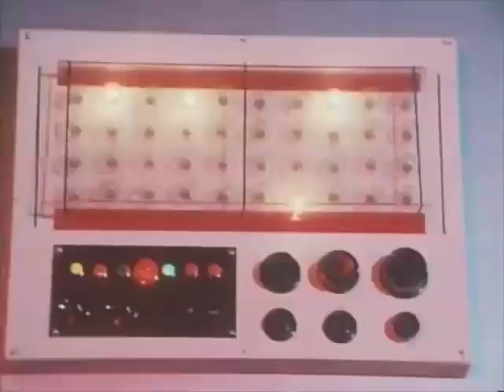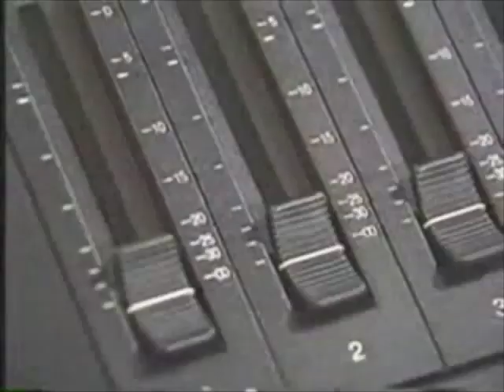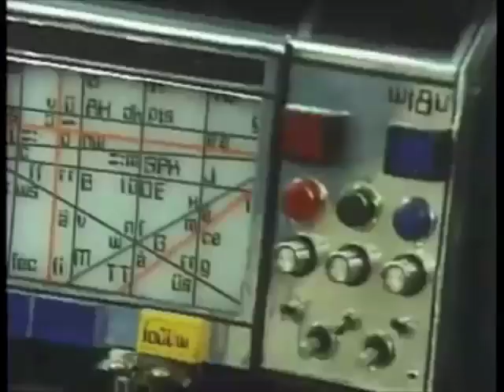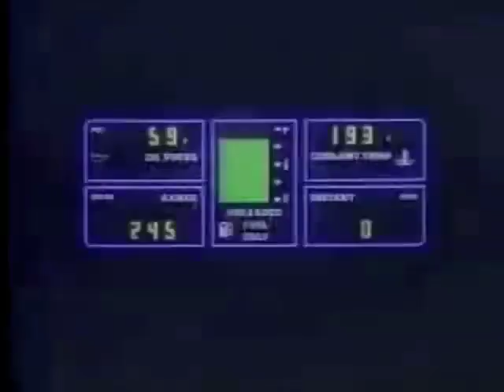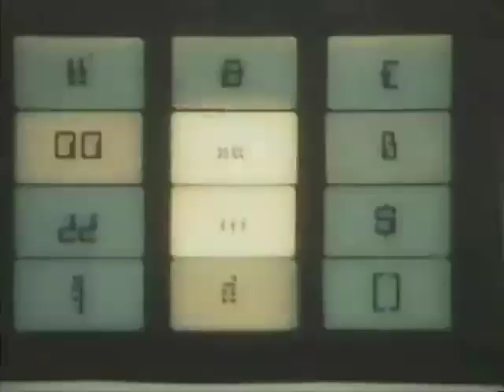Sorcerer - Push 2 Freeze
Fusing musical and visual statements through synthesizers, video, and lasers. New song on upcoming album "Neon Leon" by Sorcerer